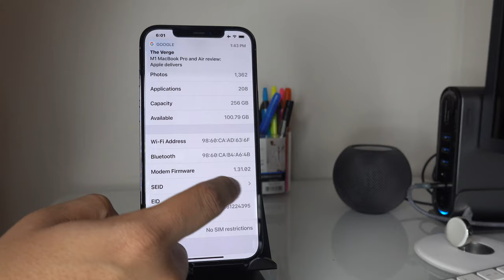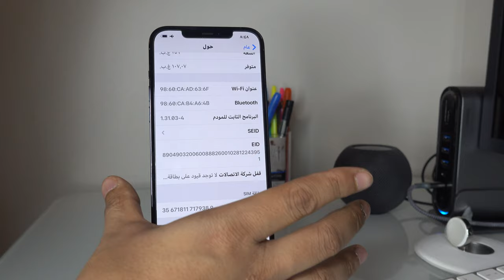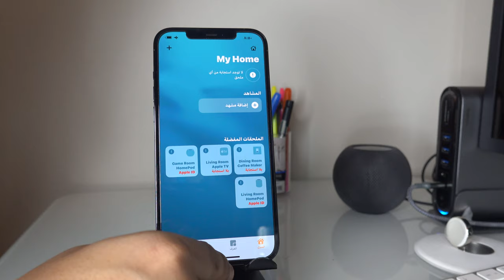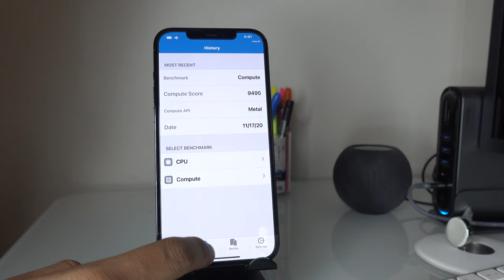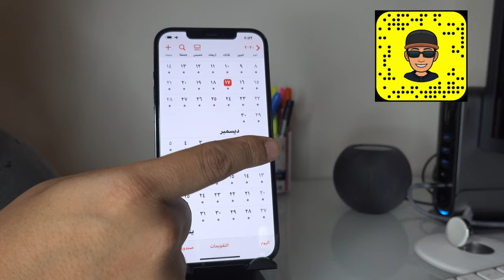النسخة التجريبية الثانية لل iOS 14.3